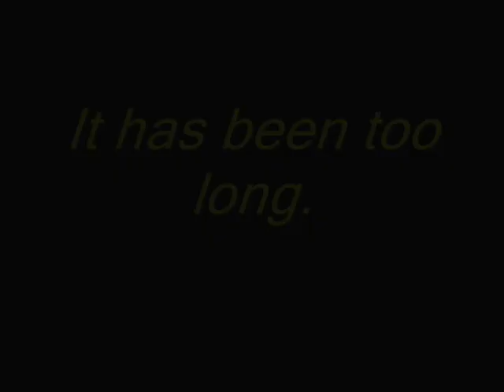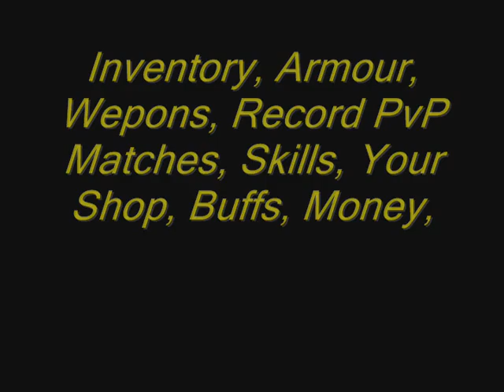Thang Gameplay/Trailer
I made this video. Took me a while.